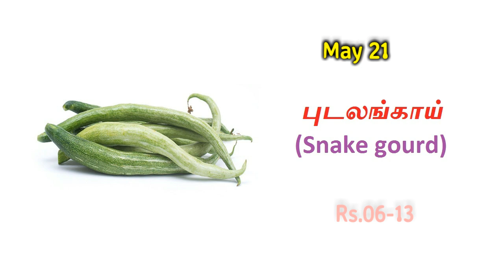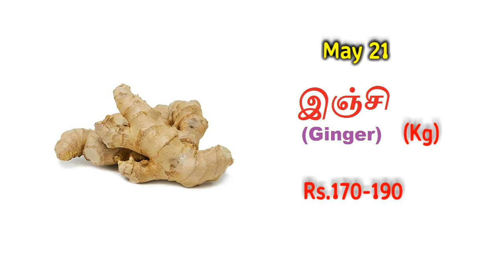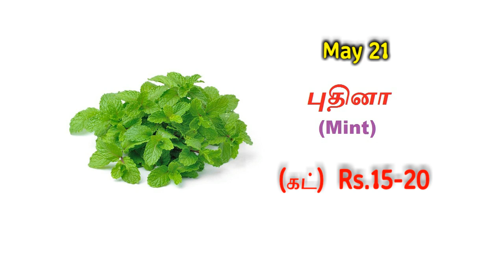Madurai Paravai market vegetable price - 21.05.2023